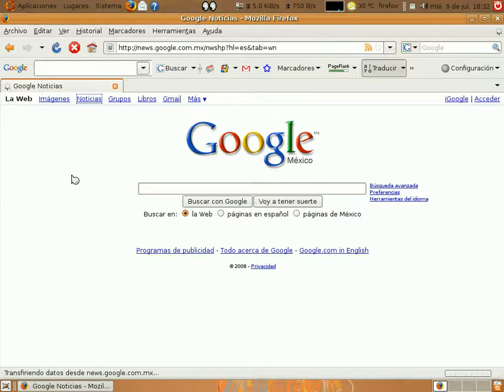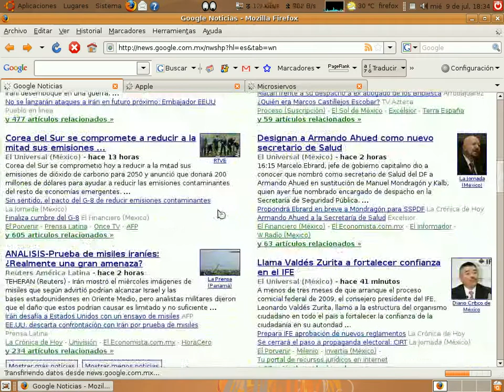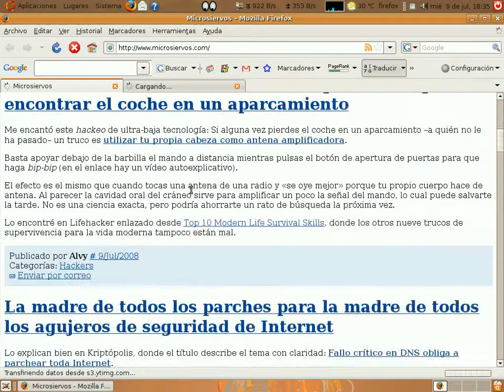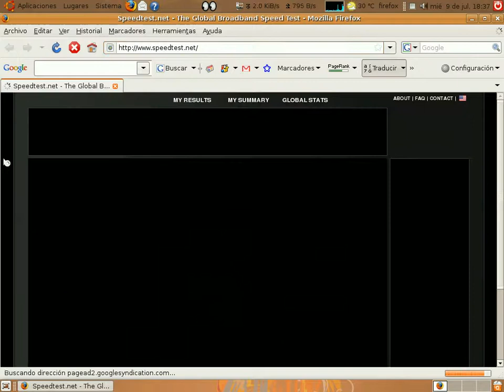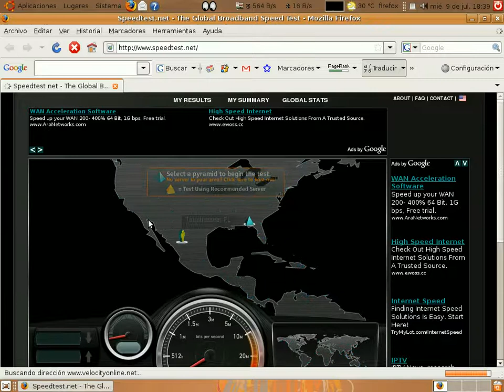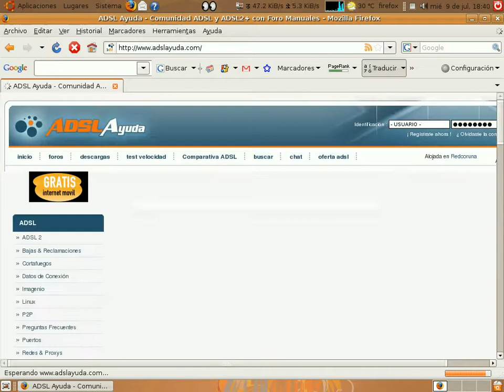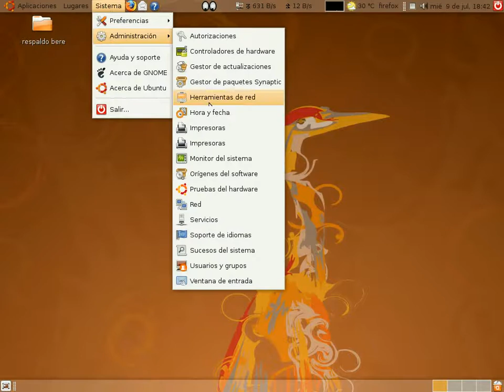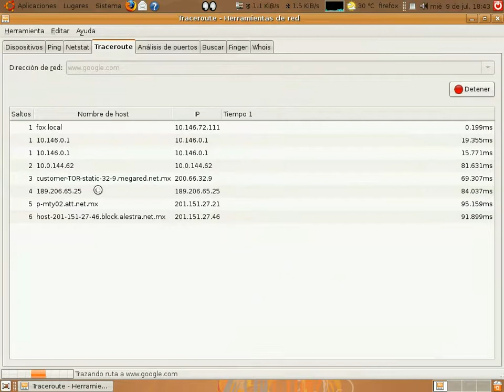Megared 3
Fallas en Megared:
Para ver la explicación de este video